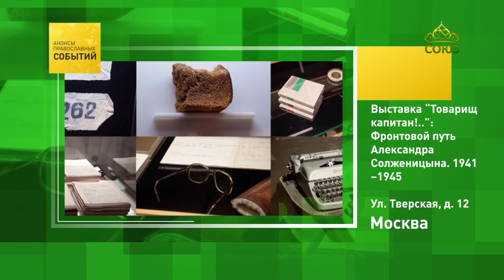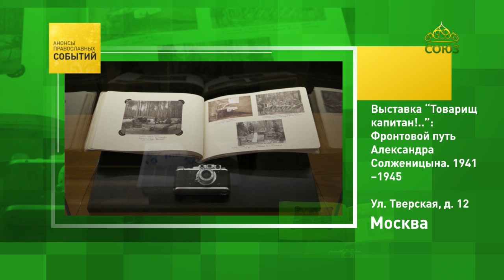Москва. Выставка об А. Солженицыне